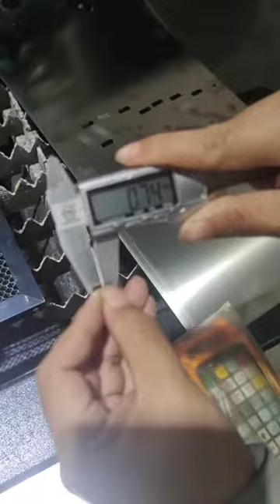Fiber Laser Cutting Machine cut round holes on stainless steel with 1500w IPG